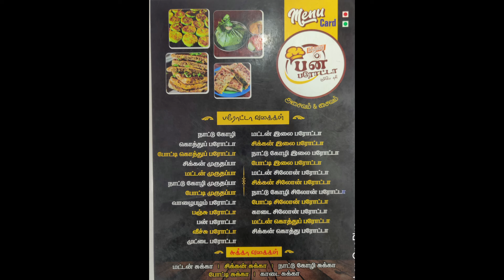SALEM |MADURAI BUN PAROTTA IN SALEM|BUNPAROTTA |CYLONPAROTTA#yazhi#yazhigamer#yazhiview#yazhiyt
MADURAI BUN PAROTTA ORDER NO:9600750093
BUN PAROTTA-20
CEYLON PAROTTA MATTON- 200
CEYLON PAROTTA CHICKEN-180